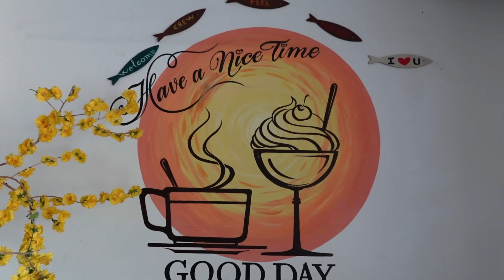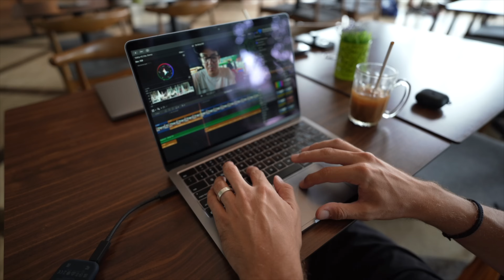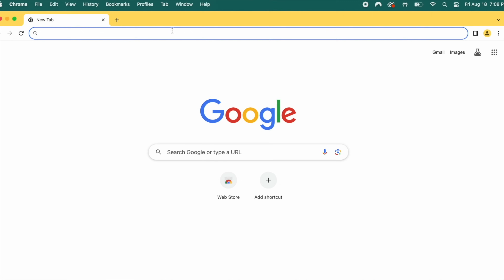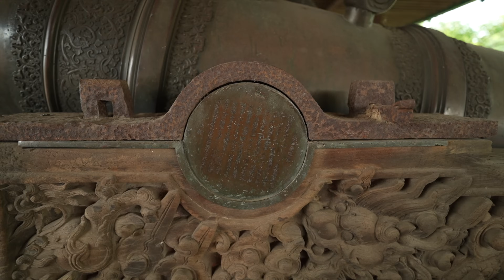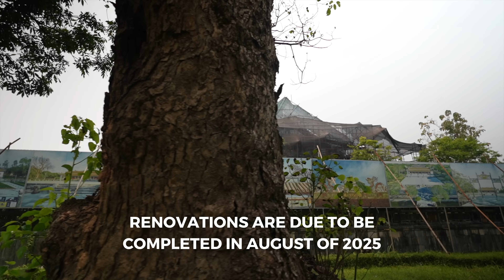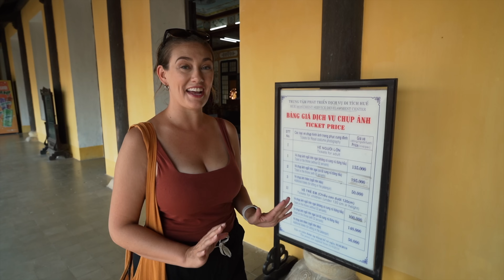24 Hours in Hue, Vietnam 🇻🇳 Exploring the Ancient Imperial City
24 Hours in Hue, Vietnam | Exploring the Ancient Imperial City & Best Vietnamese Food  🇻🇳

In this video, we take you through our whirlwind 24 hours in Hue, the former imperial capital of Vietnam. With only a few days left on our visa, we dive headfirst into the magic of this UNESCO World Heritage site. From savoring bowls of bun bo Hue at Maison Trang to exploring the breathtaking Imperial City, this adventure packs history, culture, and delicious food into a single unforgettable day.

Hue’s mix of ancient and modern charm makes it one of our favorite destinations in Vietnam. Whether you’re a foodie, a history buff, or just looking for a peaceful getaway, this city has something special to offer. Join us as we wrap up our time here before heading north to Hanoi.

Planning your trip to Vietnam? Check out our Vietnam Map Guide, which highlights over 300 places to visit, eat, and stay throughout the country—from Hanoi to Ho Chi Minh City!

Filming & Travel Equipment

*Video Chapters*
00:00 Introduction
00:31 Bun Bo Hue at Mason Trang
03:39 Hue Night Walking Street
05:08 Coffee Break
08:14 The Perfume River
08:28 The Meridian Gate
10:47 Exploring the Forbidden City